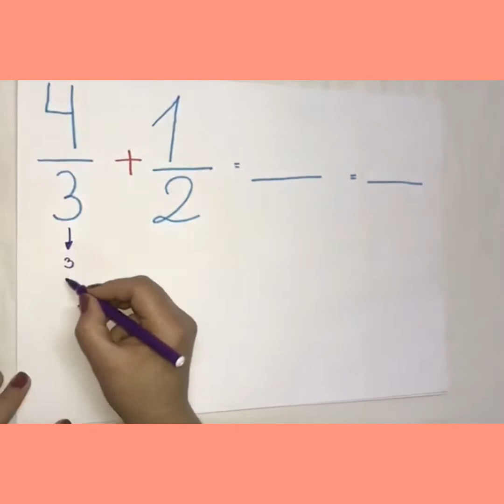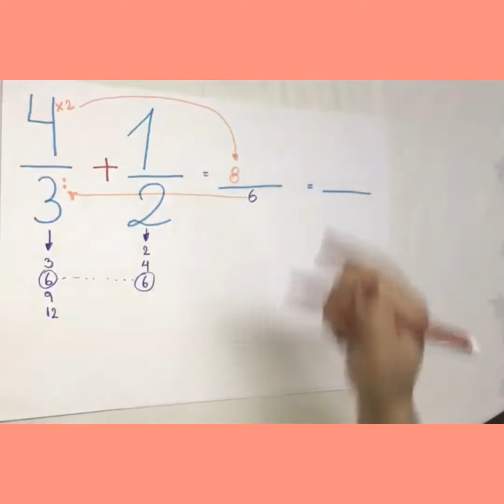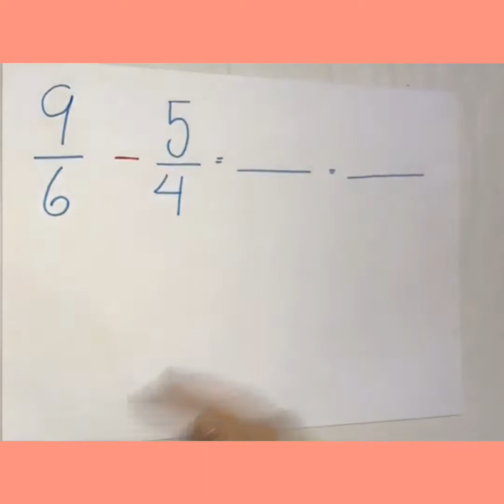Apoyo: Suma y resta de fracciones refuerzo 2M